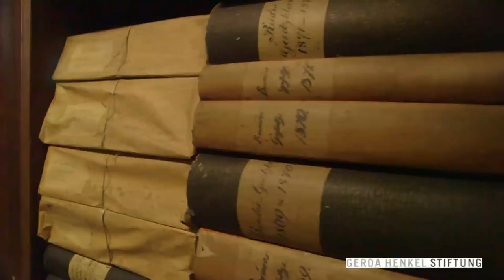Bachs Thomaner, Vol. 3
„Bachs Thomaner“ – ein neuer Forschungsansatz / Über Johann Sebstian Bach wissen wir so wenig wie über kaum einen anderen großen Komponisten. Mit einem von der Gerda Henkel Stiftung geförderten Forschungsprojekt verfolgt das Bach-Archiv einen neuen methodischen Ansatz um den Geheimnissen des Thomaskantors auf die Spur zu kommen: Was berichten die Thomaner über ihren Lehrer. Ein kürzlich wiederentdecktes Matrikelbuch der Thomasschule aus Bachs Amtszeit bietet die Grundlage für zahlreiche Neuerkenntnisse ... Ein Film von Peter Prestel.

„Bach’s Thomaner“ – a new approach to research /Our knowledge about Johann Sebastian Bach is as little as about no other classical composer. Related to a research project funded by the Gerda Henkel Stiftung the Leipzig Bach Archive now tries to unveil the secrets of the Thomaskantor by a new approach to research: What told the Thomaner about their teacher. A recently discovered matriculation register of the St. Thomas School from Bach’s days is the base for many new insights ... A film by Peter Prestel / english version